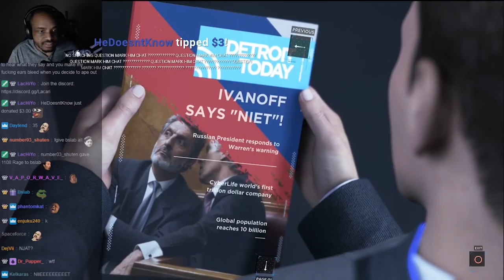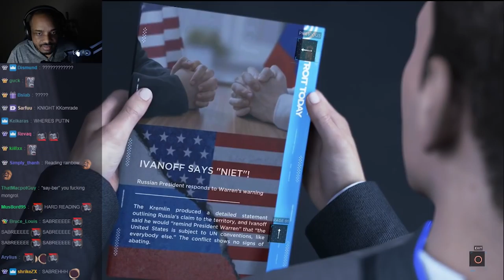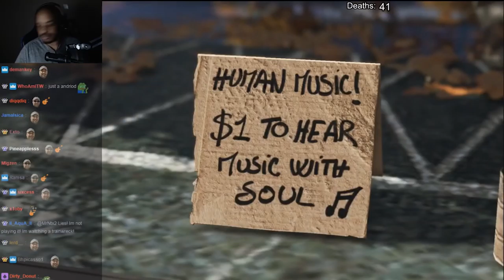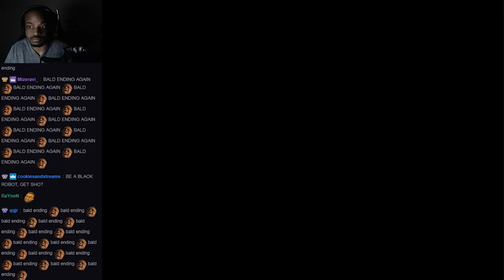BETA ROBOT SIMULATOR (DETROIT: BECOME HUMAN)